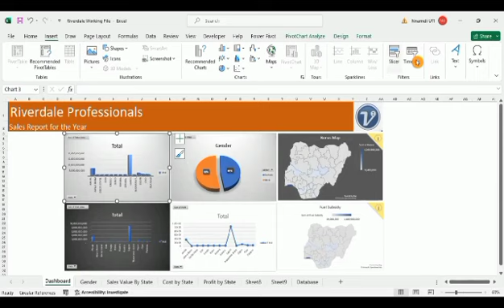Riverdale Professional Services